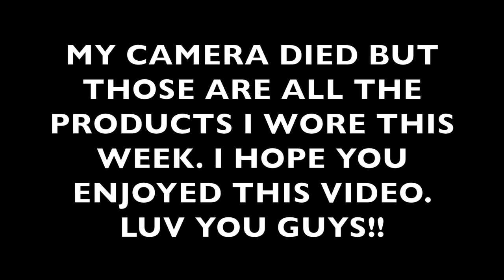Weekly Makeup Basket | Laura Gellar, The Balm, Milani & More!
Products Mentioned:

Too Faced Holiday Palettes
Laura Gellar Baked Highlighter Duo 'French Vanilla/Golden Rose'
Dose of Colors Baked Highlighter 'Pearl Dust'
Hourglass Ambient Strobe Lighting Powder 'Incandescent Strobe'
The Balm Bonnie-Lou Manizer
Huda Beauty Liquid Lipstick 'Bombshell'
Too Faced La Creme Lipstick 'Naked Dolly'
BareMinerals Gen Nude Lip Liner 'Freestyle'
Milani Lipstick 'Violet Volt'
Colourpop Lippie Pencil 'Mamacita'

**All products were purchased by me unless otherwise mentioned.

What I'm Wearing:

Nails: Orly 'Melt Your Popsicle' & Color De Carol 'Nerd Alert'
Lips: Milani Lipstick 'Violet Volt' and Colourpop Lippie Pencil 'Mamacita'
Eyes: Too Faced Peppermint Mocha Palette, NYX Epic Ink Liner and Essence Lash Princess Mascara
Cheeks: Too Faced Santa Baby Blush (Peppermint Mocha Palette), Laura Gellar Baked Highlighter Duo 'French Vanilla/Golden Rose' and Dose of Colors Baked Highlighter 'Pearl Dust'

Send me mail:
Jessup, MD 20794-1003